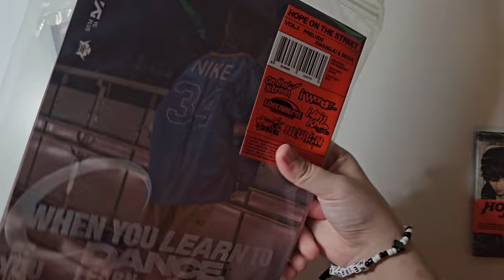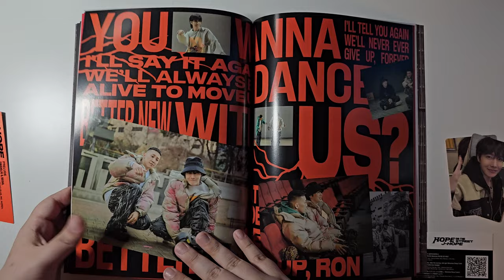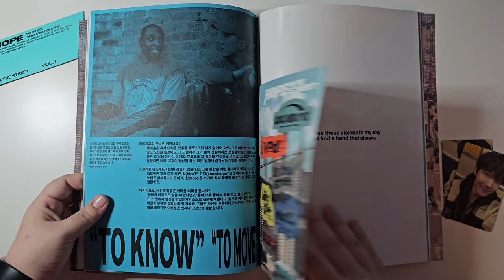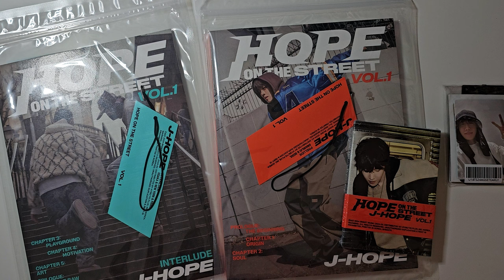j-hope - HOPE ON THE STREET VOL.1| PRELUDE, INTERLUDE, and Weverse Vers. | No Commentary | SammyJML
♡ TIMESTAMPS ♡
00:00 - What we have
00:08 - Weverse Ver. ✰ HOPE ON THE STREET VOL.1
00:45 - PRELUDE Ver. ✰ HOPE ON THE STREET VOL.1
01:44 - INTERLUDE Ver. ✰ HOPE ON THE STREET VOL.1
02:48 - Putting inclusions away
03:00 - BYEE